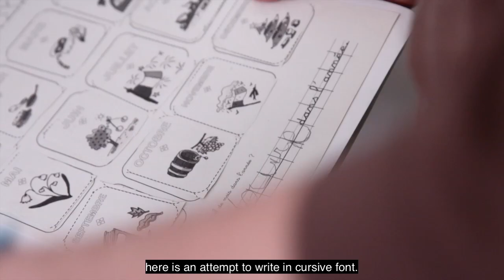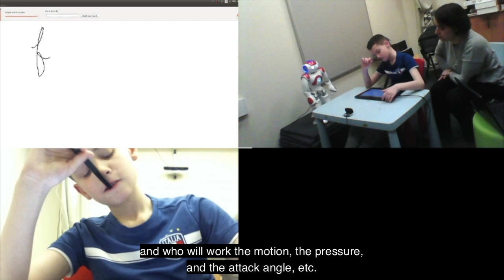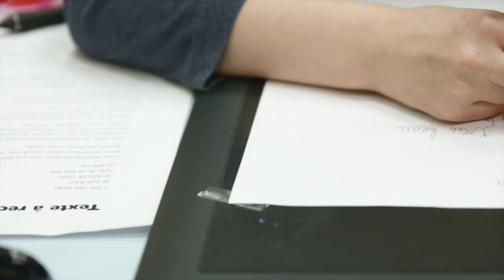A CoWriter robot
David Cohen and the iReCheck partners.